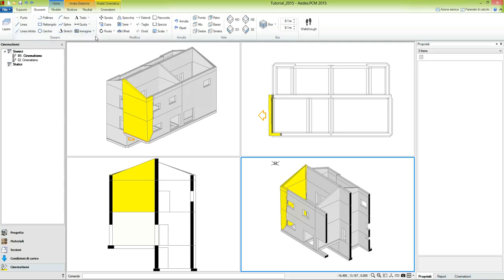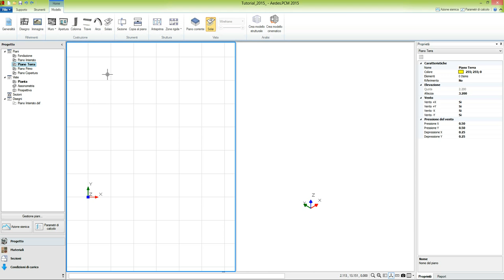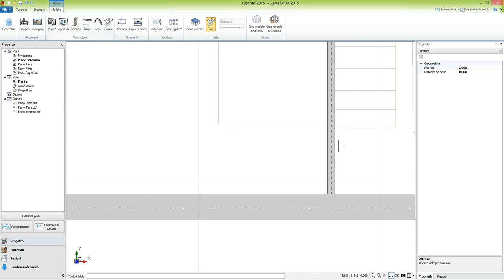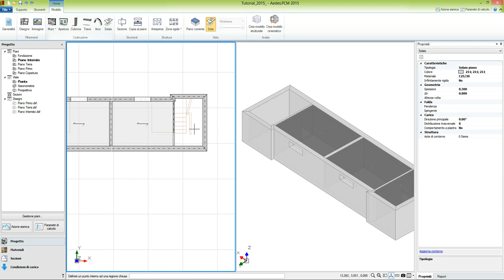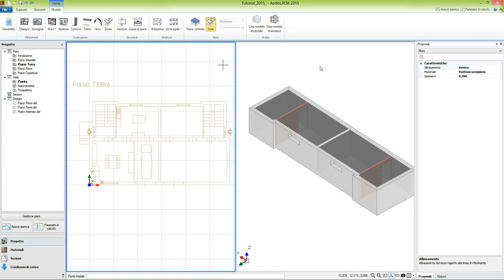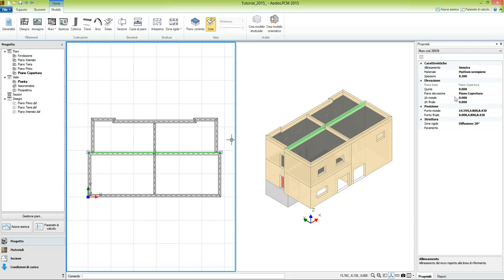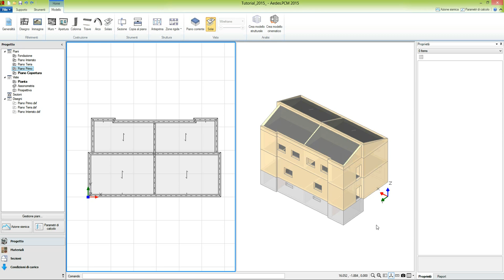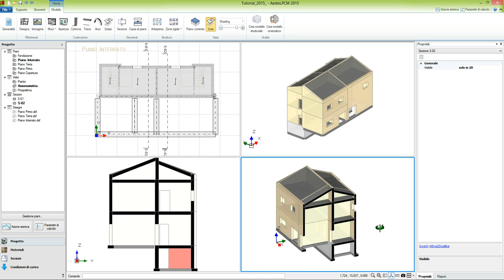PCM 2015: Tutorial (1/2)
Ambiente operativo 2015: multiview, disposizione comandi. Edificio tutorial con doppio volume e fondazioni su piani sfalsati: inserimento dati